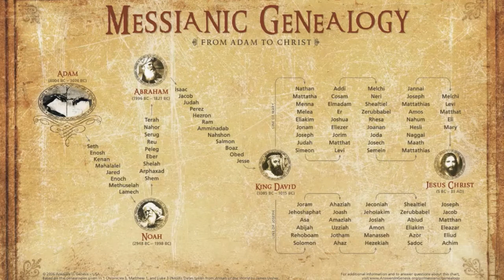Matteus audio luister bijbel met achtergrond muziek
Het evangelie volgens Mattheüs is het eerste van de vier grote evangelieboeken.
Deze worden ten zeerste aanbevolen om naar ze allemaal te luisteren vanwege de overvloed aan waarheid en openbaring die wordt gegeven, wie Christus Jezus is waar Hij vandaan komt met Jezus zelf die tot u spreekt, wie wij als mensheid zijn waar we vandaan komen en waar we echt staan ​​met God en je zult weten het noodzaak van berouw hebben en tijd doorbrengen met Zijn Woord, dat tijd doorbrengen met Hem is, het Leven zelf. Jezus begrijpen is je leven begrijpen dat door de Vader is gegeven. Ik bid u, want ik heb deze wonderbaarlijke genade gratis ontvangen, dus het is gratis voor u geen methoden geen regels geen schande geen religie, berouw hebben en geloof daarin zal de Geest van God komen en u terugtrekken naar de Vader door de Zoon met de heilige Geest.

Johannes 6:44
King James Version bijbel
44 Niemand kan tot mij (Jezus) komen, tenzij de Vader, die mij heeft gezonden, hem trekt, en ik zal hem op de laatste dag opwekken.